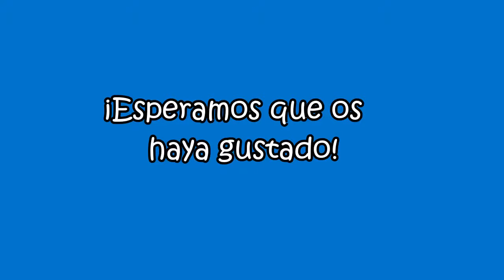Colegio de Edessa, Grecia